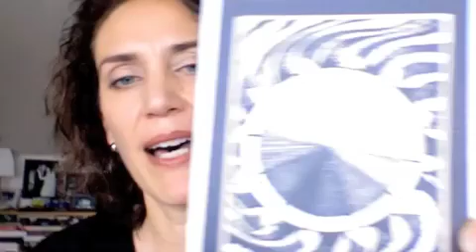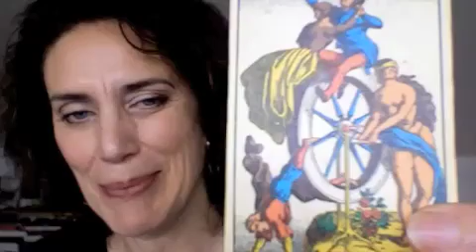Card 10: Wheel of Fortune — Eye of the Storm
Today, we are thrown out of our safe, contemplative "Hermitage"  back into the whirly craziness of the world, with it's unpredictable ups and downs.  We consider -- and hopefully learn a bit - how to use the lessons  of the past two cards to manage the maelstrom! With Strength we learned how to access true compassion by turning and facing our demons and fears, rather than running from them or denying them. With the Hermit, we learned how to bring find this compassionate strength within. And we explored practices that help us keep the centeredness it brings in the face of all that comes at us -- to remain grounded in inner strength and centeredness.  Well, today, we get to try all that out in the "real world"